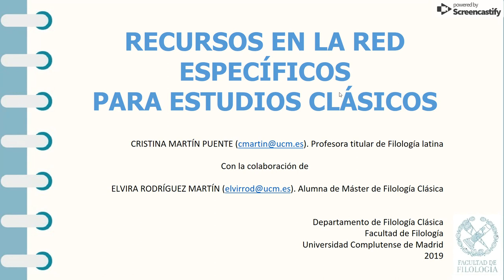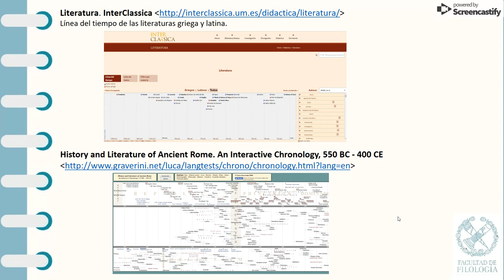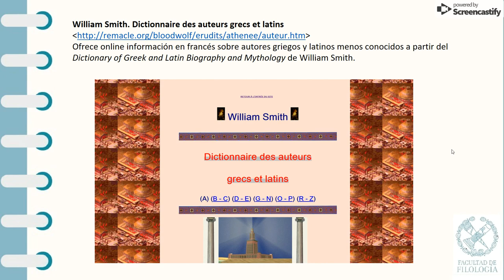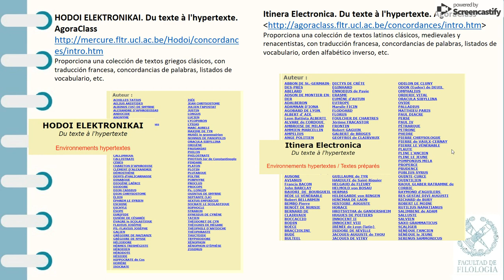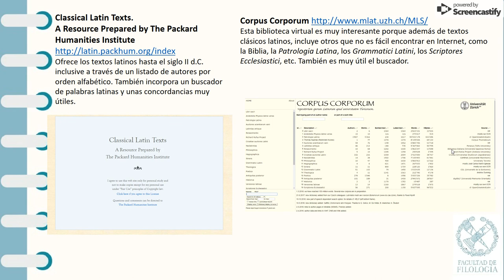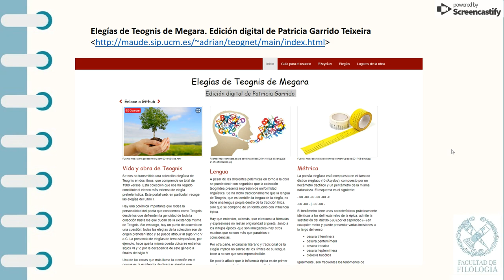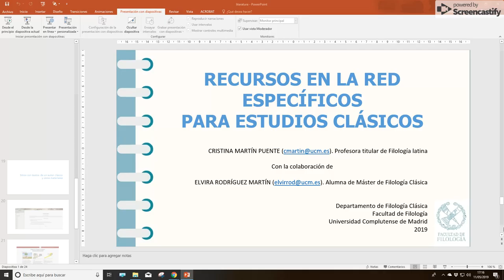May 11, 2019 5:16 PM